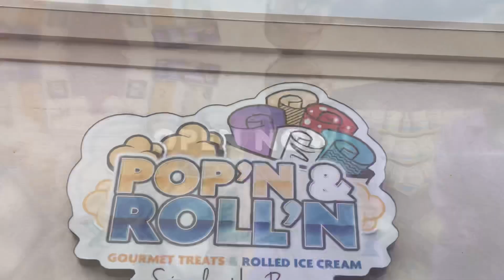June 3, 2021